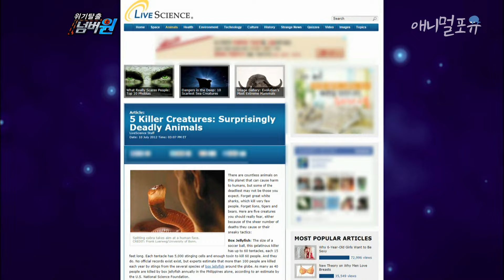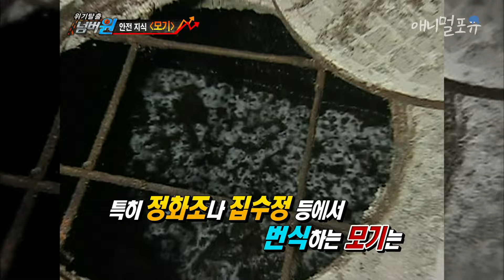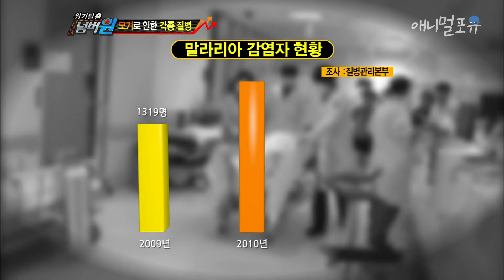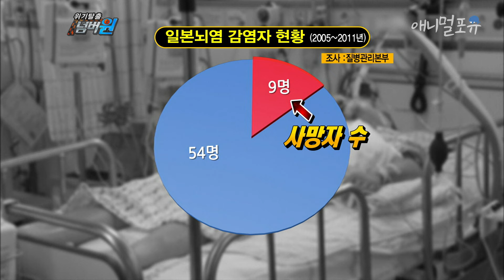🦟 모기, 이걸로 100% 박멸할 수 있다고?! 😲 몸으로 배우는 안전지식 꿀팁 대방출⚠️ ㅣ KBS 위기 탈출 넘버원 121022 방송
부쩍 더워진 요즘,
여름 단잠을 방해하는 모기🦟, 이렇게 퇴치하세요!

사냥개가 멧돼지를 추적하기 시작한다. 야생동물의 천적은 누구인가

※ 회차 정보 : 위기탈출 넘버원 (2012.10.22. 방송)